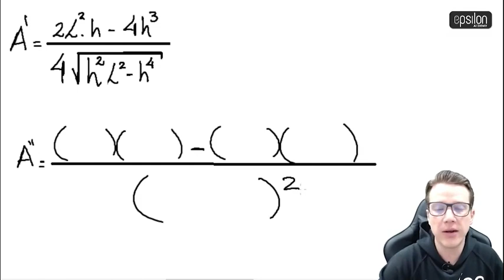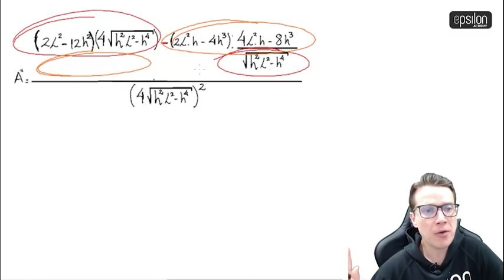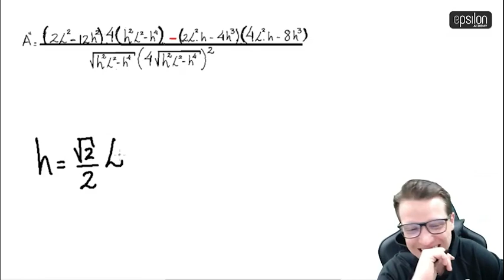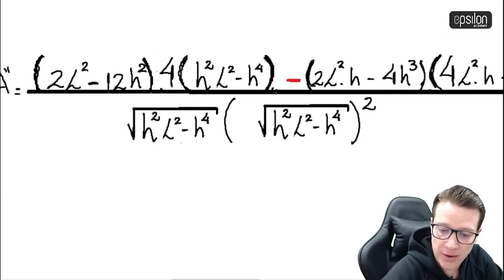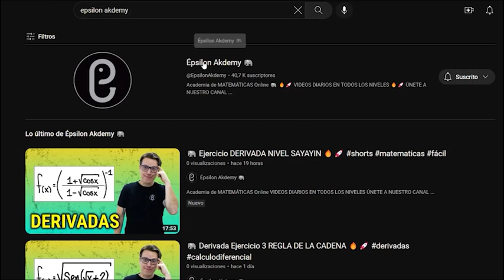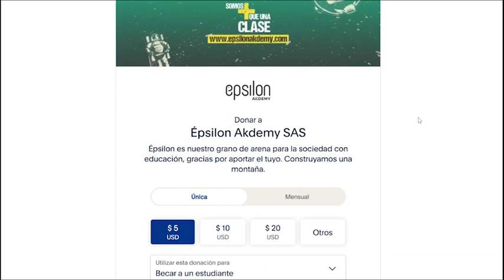🐘 Aplicación de la 2da Derivada para la OPTIMIZACIÓN 🔥🚀